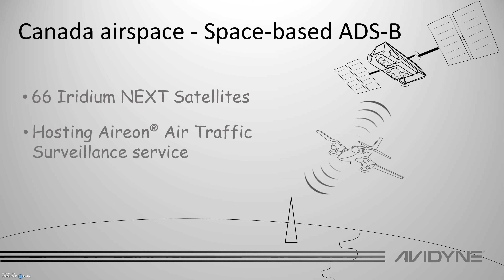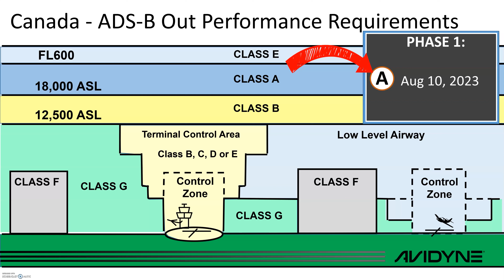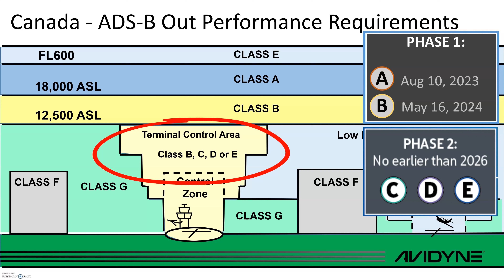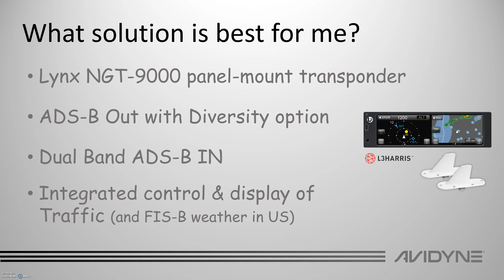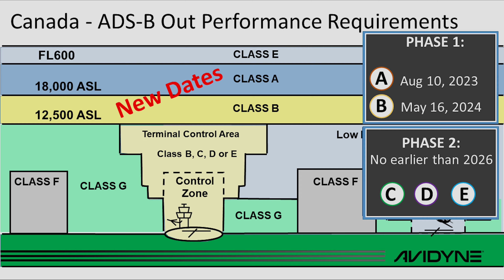ADS B Canada Diversity Mandate moves to Aug 2023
Learn more about the upcoming ADS-B Mandate and Diversity requirements for Canada airspace.  Avidyne is the authorized re-seller of the L3Harris Lynx NGT-9000 series of Mode S Transponders with dual-antenna/diversity capability.
Canadian ADS-B Mandate deadlines have changed!
Diversity ADS-B required in Class A (above 18,000') as of Aug 10 23, 2023.
Diversity ADS-B required in Class B (above 12,500') as of May 16, 2024.
Class C, D, & E airspace no sooner than 2026

REV03